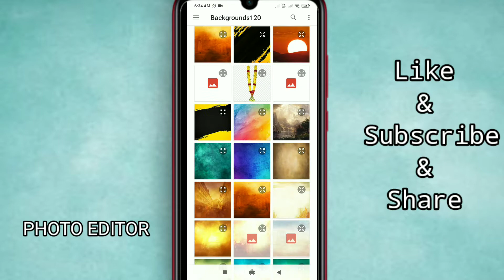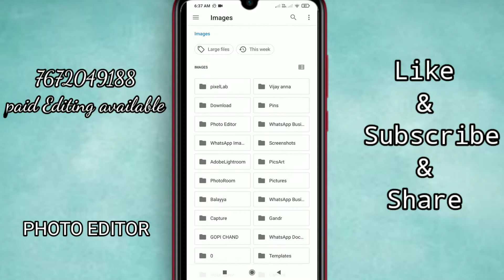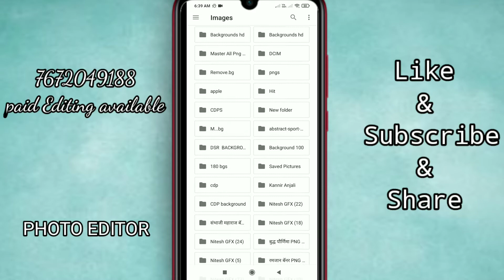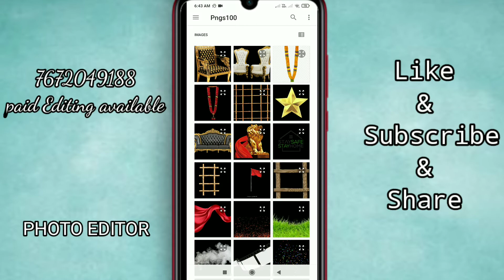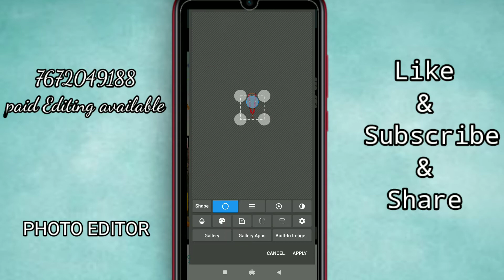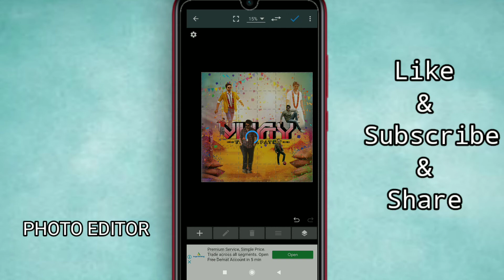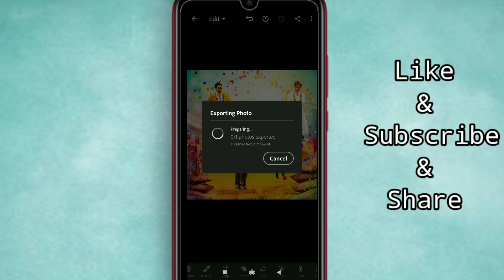Tamil ACTOR VIJAY CDP in mobile photo editor app || How to edit CDP in android mobile